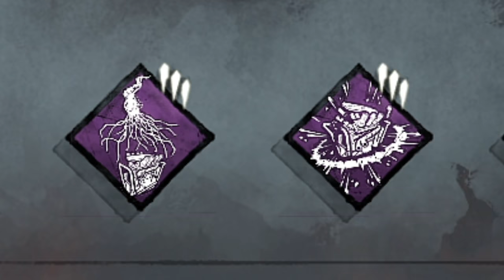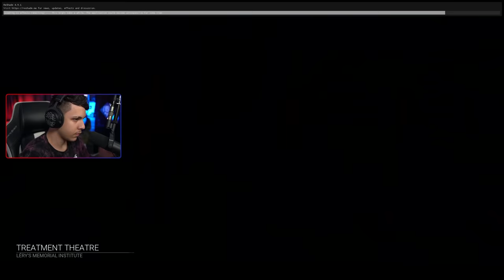Tomei Gen Rush Com A Build Do Freddy Que Regride Os Gens Em 39%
Fala galera!! Mais um vídeozinho e dessa vez de FREDDY! Trouxe uma build totalmente focada em regredir os geradores e não deixar fazerem todos, acabando com a partida antes, espero que gostem :D.

👇🏻 Capítulos 👇🏻

👉🏻 0:00 Introdução
👉🏻 3:13 Gameplay

👇🏻 Sociais 👇🏻

👇🏻 Membro 👇🏻

👇🏻 Músicas Utilizadas 👇🏻